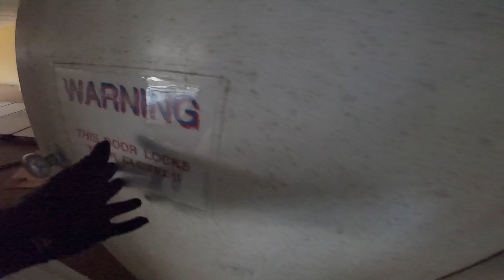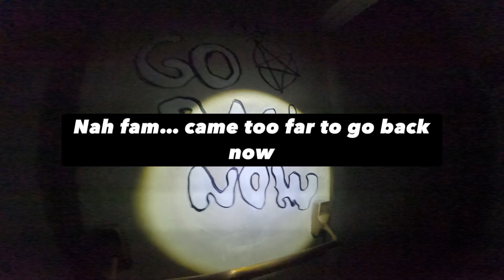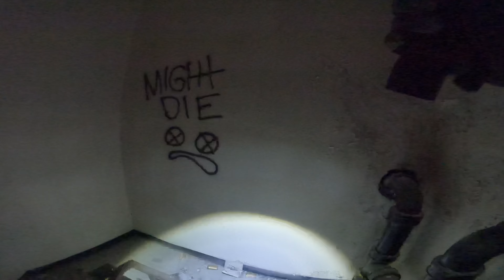ROOFTOPPING THE TALLEST BUILDING IN MEMPHIS TENNESSEE